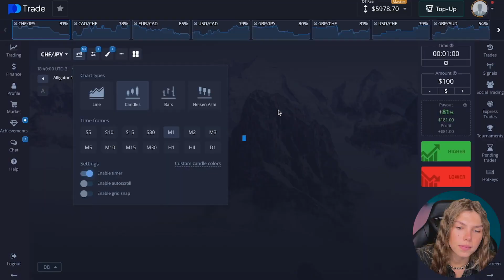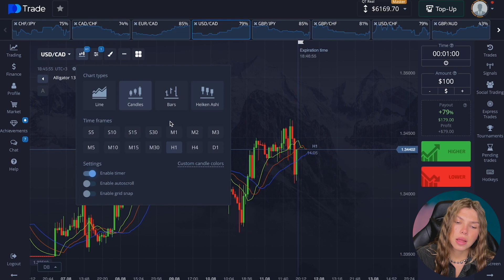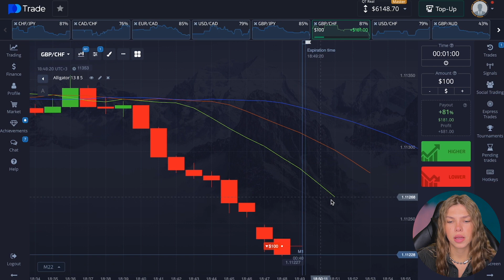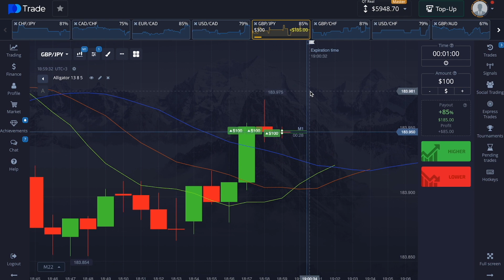Binary Options | HOW TO EARN WITH INDICATOR +$6500 ? (High Winrate)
✅Stay ahead of the market with our free Telegram binary signals.
✅Be among the first to benefit from 10 VIP signals. All you need to do is to drop me a "VIP" message in a personal telegram through this

So friends, in this video I showed trading on binary options. My favorite platform is pocket option , that's where I work. Many people ask me what is binary options trading ? The answer to this question you can find inside the video. Day trading is my life .

binary options
binary option
pocket option
binary option strategy
day trading